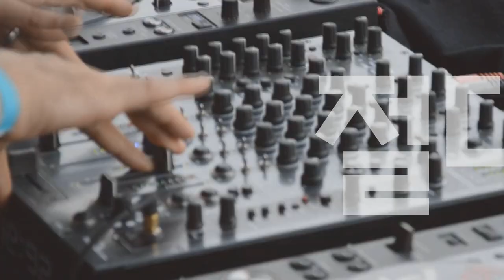[Players Guide 167회] 브랜드특집 : Sterling by Music Man #2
Sterling by MusicMan 일렉기타 STV60HH